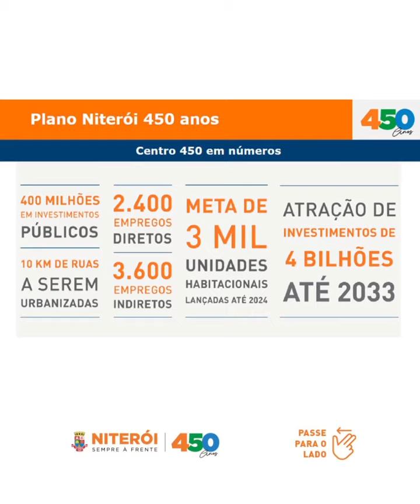Confira como ficará a Integração do Caminho Niemeyer com o Centro de Niterói!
✅ Nesta terça (24/01), demos mais um passo importante para a revitalização do Centro da cidade com a assinatura de licença das obras que vão integrar o Caminho Niemeyer com a região.

ℹ️ O projeto prevê o prolongamento das ruas Marquês de Caxias, Saldanha Marinho e Doutor Fróes da Cruz, no Centro, até o Caminho Niemeyer. A área de 65 mil metros quadrados será ocupada por oito quarteirões que, no futuro, vão receber empreendimentos imobiliários residenciais com estabelecimentos comerciais nos térreos dos prédios.

👉 As intervenções não terão custo para a Prefeitura e serão executadas pela iniciativa privada com um investimento de cerca de R$ 35 milhões.

🏢 Com a integração, além de revitalizar a região, vamos transformar uma área subutilizada em um novo bairro, atraindo investimentos, novas moradias e moradores! 😊

🏗️ Além disso, o Centro também receberá outros investimentos através do Plano Niterói 450. Dentre as iniciativas, estão: a revitalização da Avenida Visconde do Rio Branco; o Parque Poliesportivo da Concha Acústica; a modernização da Praça Arariboia e a implantação da nova Avenida Amaral Peixoto.

📲  Quer saber mais sobre o Niterói450? Acesse em niteroi450anos.com.br